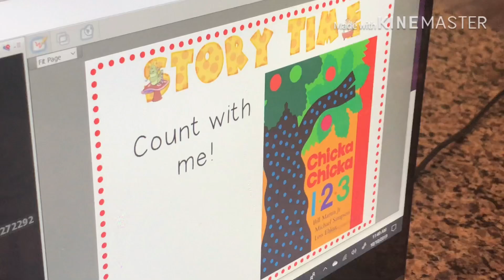Math Magic Class | K12 - Kindergarten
Public School at Home